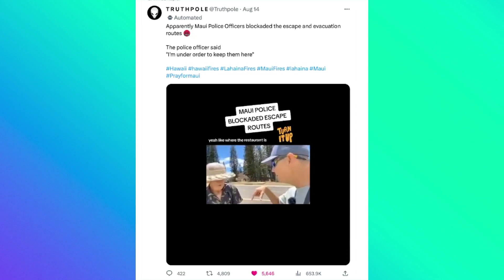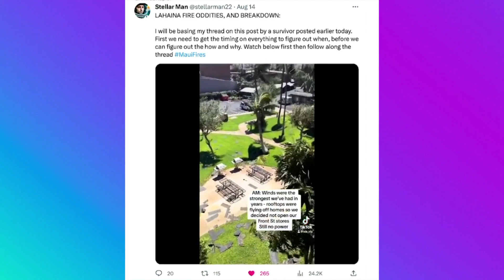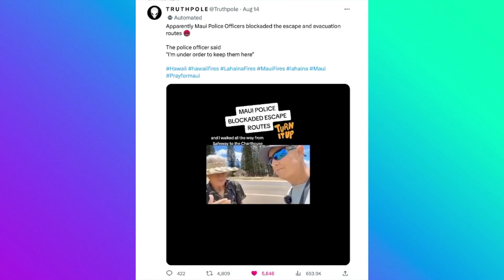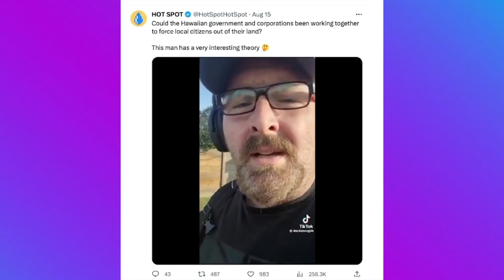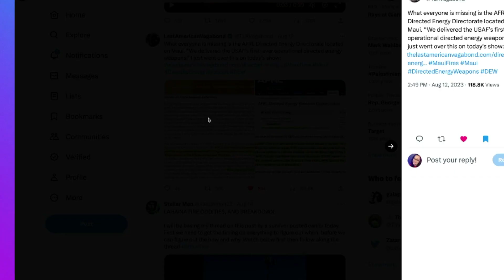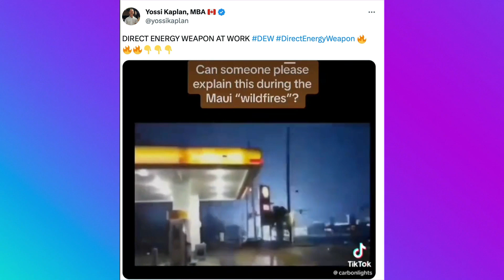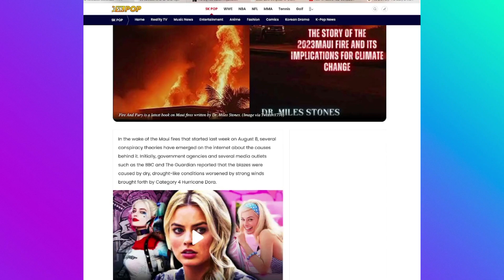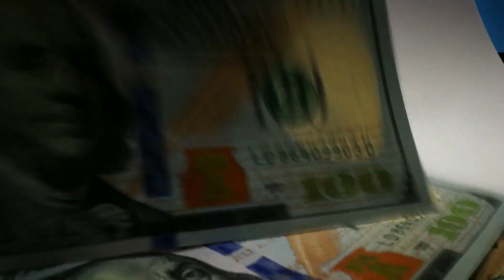WAS THE MAUI FIRE INTENTIONAL? D.E.W?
The Lahaina, Maui, Hawaii fires have devastated the region and peoples, leaving more questions than answers. Was this intentional? Is this a land grab?

To help the people of Maui, please donate to the Hawaii Community Foundation

*Correction: I said the Hurricane was 200 miles away, however it was more around 500.

Articles referenced in video:
CNN: